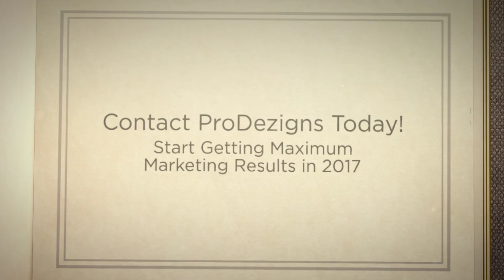2016 Vehicle Wraps by ProDezigns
2016 Vehicle Wraps by ProDezigns